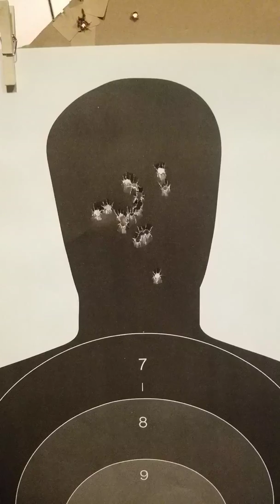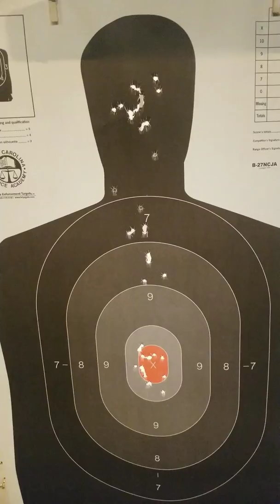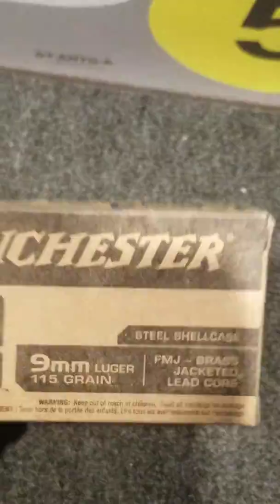Glock 19 from 5, 7, 10, and 15 yards with STEEL CASED ammo!